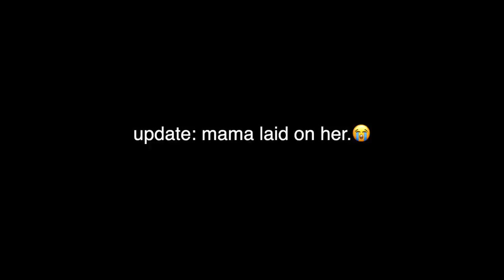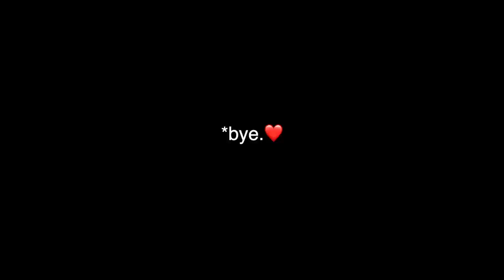CATCH me if EWE can!!🏃🏻‍♀️ | LAMBING & HAY on the same day? 🤯 | and these mama's are WILD.🤪 Vlog 586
Got my hands full with these first time mama's! But after they've spent time with their lambs, they've all seem to chill... thank goodness!

AND... we got first cut hay OFF!
let the games begin.

Mail:
N0M 1X0